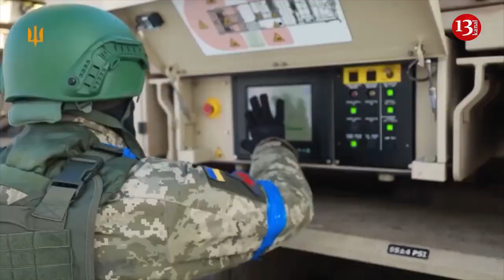Zelenskyy: War won’t end while Crimea under Russian occupation